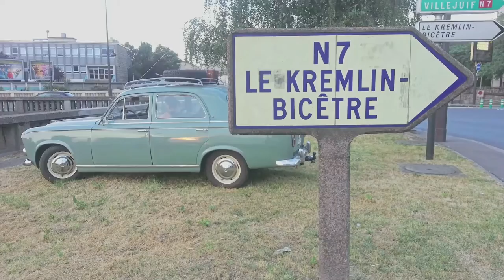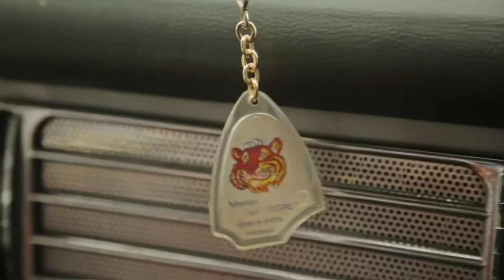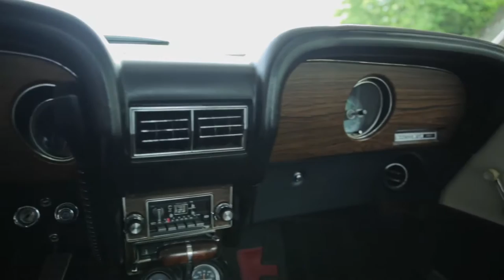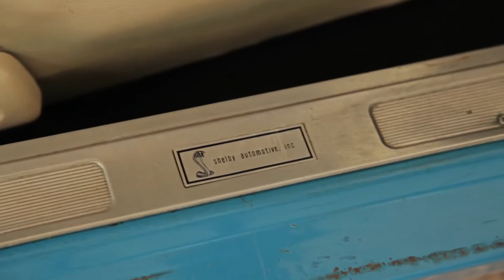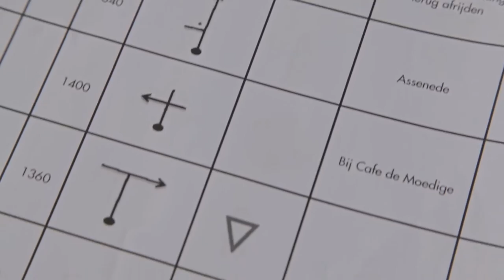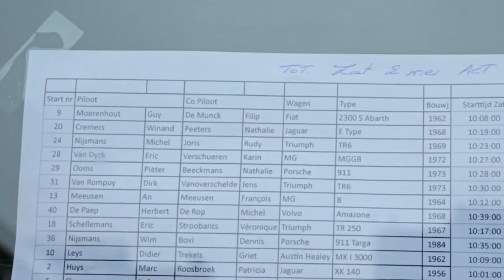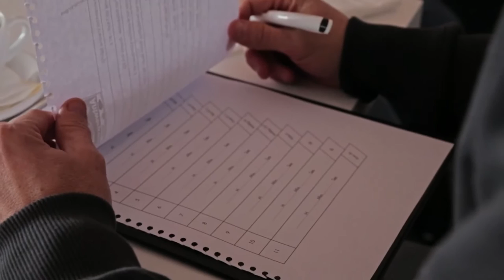My Dream Car S02 afl 2 ENG SUBS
Peugeot's lion, Ford's wildest pony and a Fiat with a scorpion on the bonnet, what a zoo. Touring, gallivanting and driving to the limit in one single episode of My Dream Car. Or how the love for classic cars can be enjoyed in a million different ways.